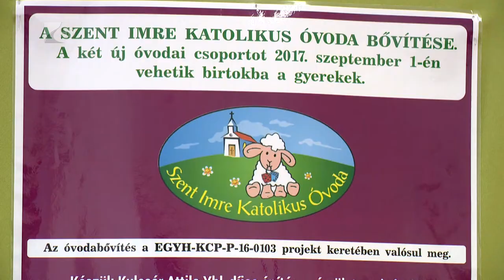Bővül az intézmény - Kölcsey Tv